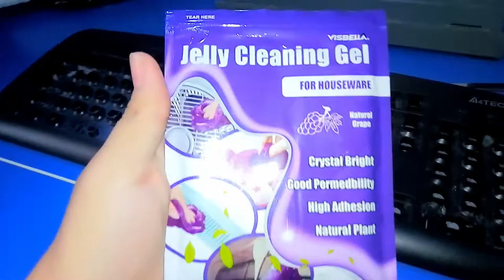Cara BERSIHKAN KEYBOARD dengan betul